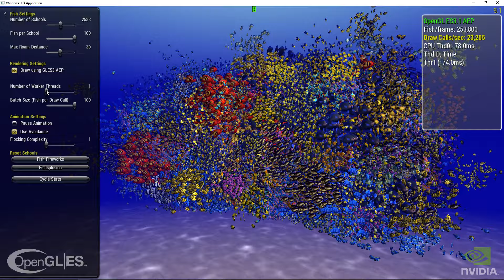Vulkan API - Multithreaded Fish Demo Download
GPU: EVGA GTX 780 Ti 1202 Mhz
CPU: Intel Core  i7 4770K 4.5 Ghz
DDR: 24 GB G.SKILL Sniper Series
MB: ASRock Z87 Extreme4
SSD: Samsung 850 EVO 500 GB
HDD: WD 3 TB | WD 500 GB | WD 250 GB
PSU: TR2 RX 850-Watt
CASE: Lian Li PC A76WX